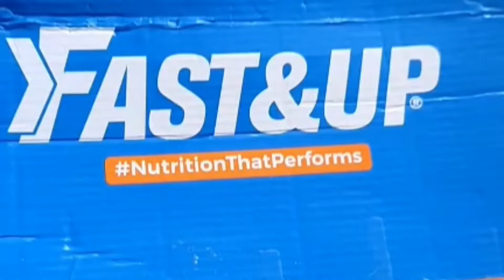RECEIVING ANOTHER PACKAGE 📦 | @FastandupIn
Use code- ARYANFUP10

I'm working really hard your little support can do wonders for me.